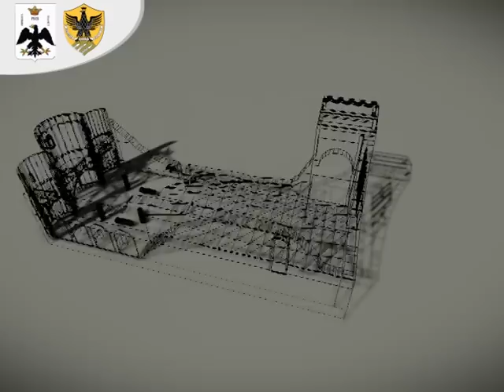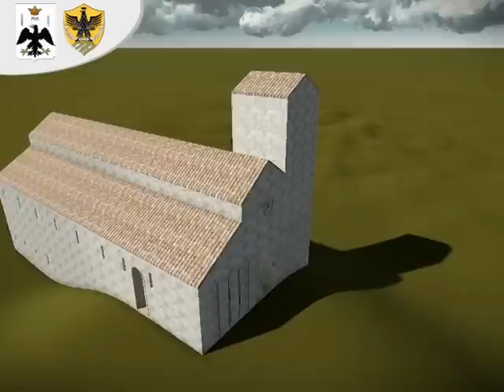L'Aquila 3D: Cattedrale di San Massimo (Civita di Bagno)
Ricostruzione tridimensionale della Cattedrale di San Massimo a Civita di Bagno, L'Aquila.